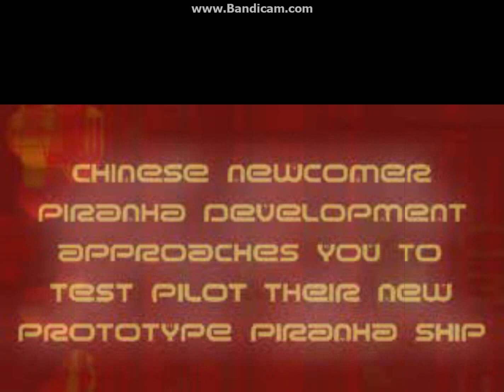WipEout 2097 Gameplay Part 8 - Challenge II (Piranha Challenge) Final Race!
The race campaign was a joke back then. Too short.